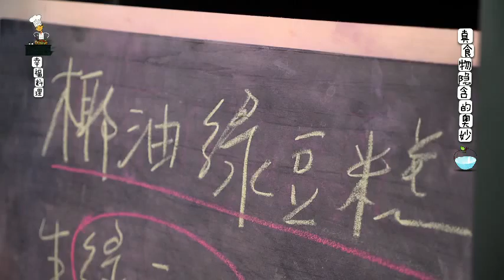Healthy U Webisodes 健康误区网络篇 4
The Myths Of Authentic Food Ingredients - Green Bean Cake With Cocunut Oil - Healthy U Webisodes 4

真食物隐含的奥妙 - 椰油绿豆糕 - In this episode, well known Taiwanese dietician Wang Ming Yung will show us the making of green bean cake by using natural coconut oil.